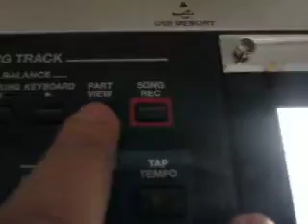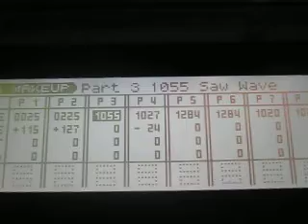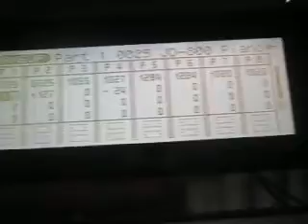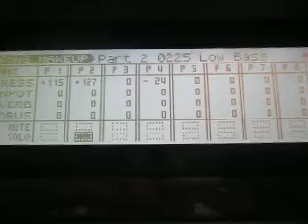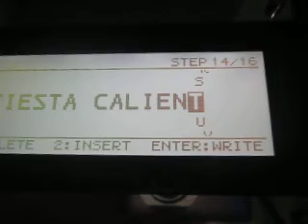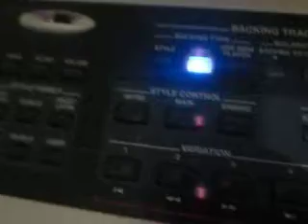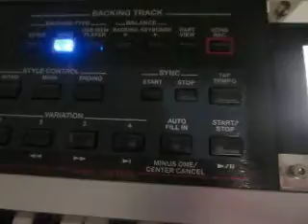ROLAND PRELUDE GW 8 cómo cambiar los sonidos [MIDIS CON SONIDOS DE ROLAND] Parte 2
TECLADO ROLAND PRELUDE L2  GW8, TUTORIALES DE COMO CREAR, EDITAR Y ORGANIZAR SONIDOS DE LOS RITMOS, DESCARGAS GRATIS DE RITMOS:

Cambiar sonidos midi por sonidos de Roland.